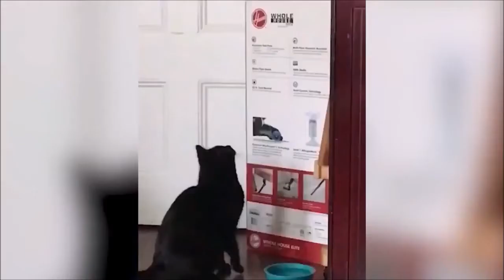Amazing Cute Dogs 😍 Funny Pets Videos 😍❤️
An animal's eyes have the power to speak a great language - Martin Burber
A dog is the only thing on earth that loves you more than you love - Josh Billings.